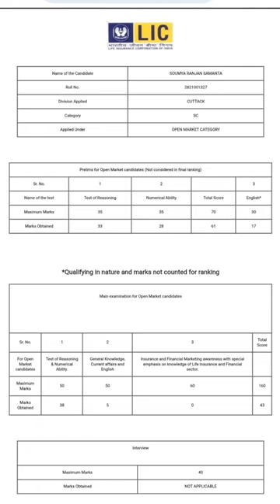Lic ADO score Card out....!!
lic ado score Card
☘ LIC ADO Final Score Card Out

current affairs
lic ado
ibps po
current affairs today
lic
english by varun chitra
english live mock solution
rrb po mains english
real estate
railway ntpc
prepayment
fixed
tips
purchase
household
canadians
canada
house
interest rate
home purchase
ibps
rrb
sbi
viralbanker
adda247
banker voice
banking aspirants
current affairs asked
questions asked
new
railway alp
ssc mts
ssc chsl
ssc cgl
bank exams
bank po
ga asked
best channel for ga
books and authors
general knowledge
best current affairs
general awareness
ca
evan young
new brunswick real estate market
exp realty
saint john new brunswick real estate agent
new brunswick real estate
new brunswick real estate agent
saint johns real estate agents
real estate in saint john
saint john canada
new brunswick canada
home buying secrets for buyers
brandon vincent
brad donnelly
construction
home buying secrets
home buying secrets unveiled
licadotraining
licadonewjoineesalary
licadosalary2023
licadortireply2023
licadortireply
rrbpomainsscorecard
rrbclerk2024
rrbpo2024
licadoscorecard2023
licaao
licadoexam
licexam
licado2023mains
licadointerview
licadomains
licado2023
current affairs 2023
liwin ca funsta current affairs
current affairs funsta
ca funsta current affairs
introduction to current affairs
liwin
liwin ca
liwin ca show
ca show
live current affairs
ca funsta
cwj liwin
liwin cwj
liwins ca funsta
sbi clerk 2021
ibps result
ibps po clerk final result
ibps final result
ibps clerk
what is the age limit for lic assistant posts?
who is eligible for lic assistant 2024?
what is the role of lic assistant?
what is the salary of lic assistant?
lic assistant vacancy
lic assistant previous year paper
lic assistant age limit
lic assistant previous year cutoff
lic assistant cut off
lic assistant notification pdf
lic assistant syllabus
lic assistant salary
sarkari nuakri
government jobs
studyquick test series
mains level english preparation
rrb po mains memory based paper
english by varun sir
home
ibps rrb po mains 2024
oliveboard live test solution
refinance
oliveboard english live mock
practicemock live mock
120 mock by varun chitra
varun chitra live mock
error detection for bank exam
fee
studyquick by varun chitra
information
lic ado result out 2023
lic ado 2023
lic ado 2023 scorecard out
sbi po mains result 2024
ibps po mains result 2023
ibps clerk mains result 2024
mains level reasoning
only concept no rattafication
bank exam kaise crack kare
banking preparation for beginners
banking preparation strategy
sbi po topper interview
reasoning by sanjay sir
sanjay sir reasoning
art of reasoning
ibps po final scorecard
ibps po topper strategy
ibps po topper interview
sbi po 2024 final result
sbi po reasoning
sbi po
ado
rrb po
ibps current affairs 2024
lic ado score card download
crossword current affairs
daily mcq by kapil kathpal
smriti sethi and kapil kathpal
studyniti by smriti sethi
studyniti current affairs
studyniti
daily current affairs
lic ado score
kapil kathpal
kapil kathpal sir
kapil sir current affairs
current affairs by kapil sir
staff training
sales strategy
team restructuring
product releases
award-winning software
financial management
software development
productivity improvement
company overhaul
team management
video game simulation
episode 8
efficiency optimization
tech company
project management
quality assurance
micromanagement
business strategy
impossible
pandainc
softwareinc
modded
gaming
lets play
about lic ado pre scorecard
lic ado prelims score & cutoff
when lic ado prelims scorecard
when lic ado 2023 pre cutoff
when lic ado 2023 pre score
lic ado 2023 pre score date
lic ado pre scorecard date
lic score
lic ado pre cutoff
score
lic ado pre scorecard
lic ado pre score & cutoff ?